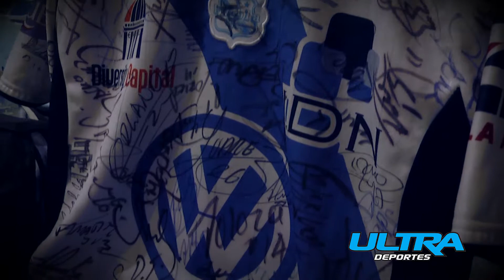Ultra Deportes: Enfranjados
En esta sección, cada aficionado nos mostrará su amor por el equipo Puebla, en esta ocasión Ray Valencia nos demuestra su pasión por la Franja y su colección de playeras del Puebla.